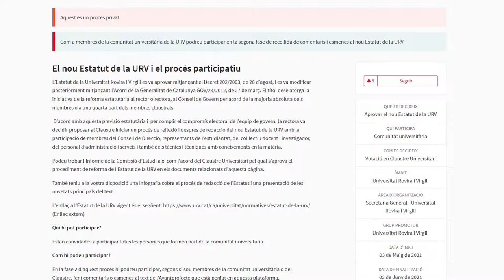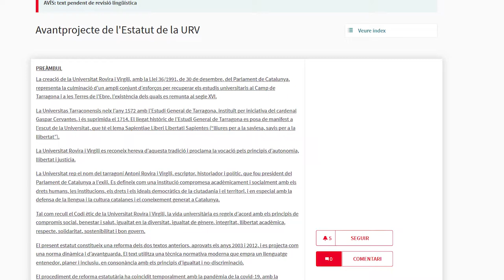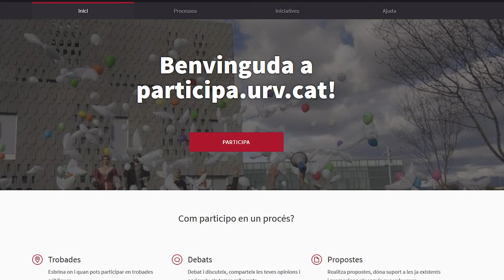Participa en el nou Estatut URV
Benvolgudes i benvolguts,

M’adreço a vosaltres per animar-vos a participar en el nou Estatut de la URV.

L’Estatut de la universitat és la norma més important que tenim perquè regula els aspectes fonamentals de la nostra vida universitària, com per exemple, els nostres drets i deures, les funcions i l’elecció dels òrgans de govern, les activitats de la universitat...

La darrera revisió de l’Estatut es va fer al 2012 i és hora ara d’actualitzar-lo: VOLEM que el nou Estatut sigui una norma dinàmica i avantguardista:

- Que incorpori els principis del Codi Ètic

- Amb un llenguatge entenedor, planer i inclusiu.

- Que es pugui adaptar a situacions excepcionals com la pandèmia de la covid-19, la declaració d’emergència climàtica o els reptes dels objectius de desenvolupament sostenible.

- En definitiva, un estatut que es permeti continuar sent un motor de progrés per al sud de Catalunya.

Després de mesos treballant, ara ja tenim una proposta que us volem presentar per tal de que conjuntament, totes les persones que formem la URV, puguem dir la nostra. I per a què, el CLAUSTRE de la URV pugui, si s’escau, aprovar el nou Estatut.

Ara és el moment de participar i per això us volem presentar la web Participa.URV.

A Participa.URV trobareu:

- el text del projecte de nou d’Estatut

- la informació necessària per poder resoldre els dubtes

- les dates de les reunions informatives obertes a tothom

- l’espai per poder presentar comentaris o propostes

- la informació sobre l’evolució del projecte

ESPEREM QUE US ANIMEU A PARTICIPAR !!! UN NOU ESTATUT S’ESTÀ GESTANT I COMPTEM AMB VOSALTRES!!